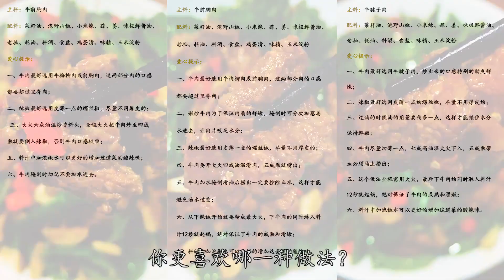辣椒炒牛肉的三种做法等级。看看你属于哪一级？